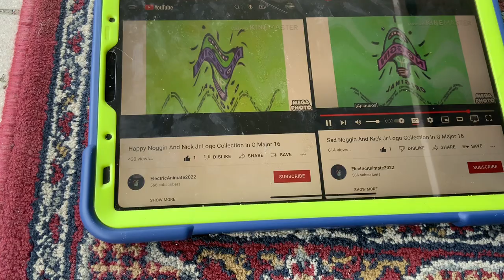(NEW EFFECT) Noggin And Nick Jr Logo Collection In K Major 55 In G Major 16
A.K.A The Audio Of K Major 61 Sounds Like G Major 16 Spilt Sad Happy
How To Make It:
Add Combined And Edit:
Happy
Sad
1st:Feelings
2nd:4 Effects
3rd:Wave
G Major 16+K Major 55=K Major 61 (55+16)